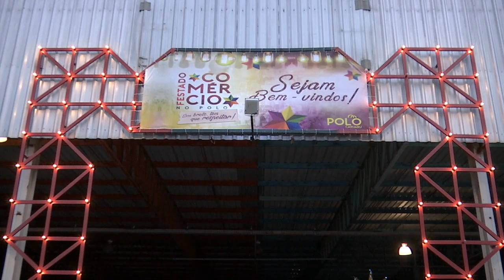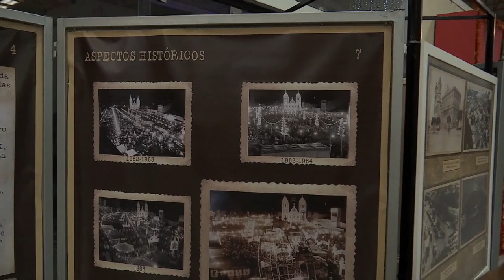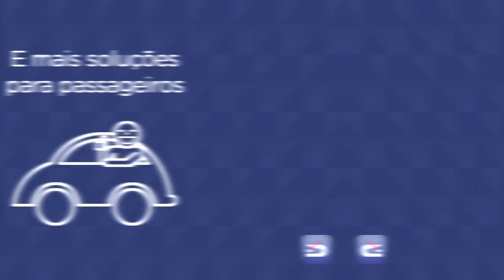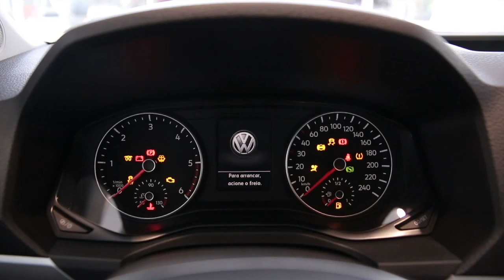Programa Sobretudo - Especial Festa do Comércio Polo Caruaru | Exibição 22.12.2018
No Programa Sobretudo a pauta foi a saudosista Festa do Comércio de Caruaru.

O tradicional evento foi realizado por quase duas décadas na Rua 15 de Novembro (Rua do Comércio), no centro da cidade, e agora é revivido em um projeto do centro de compras. Um dos objetivos do evento é promover um encontro de gerações, unindo os elementos tradicionais da época em que a festa era realizada, na década de 70, com atrações atuais.

A Festa do Comércio é uma iniciativa do projeto País de Caruaru, do Polo, que teve início no mês de junho de 2017 com o São João.